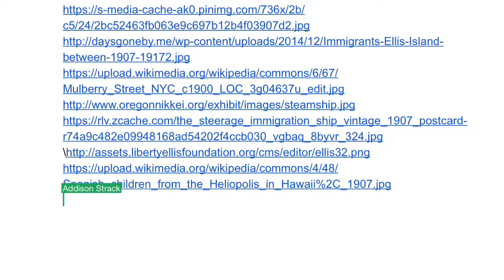Heading to America by Addison S.